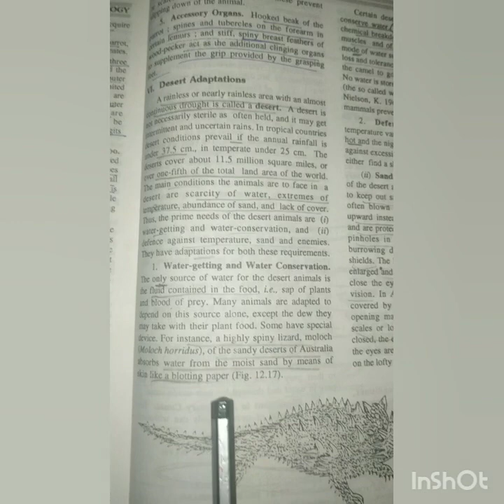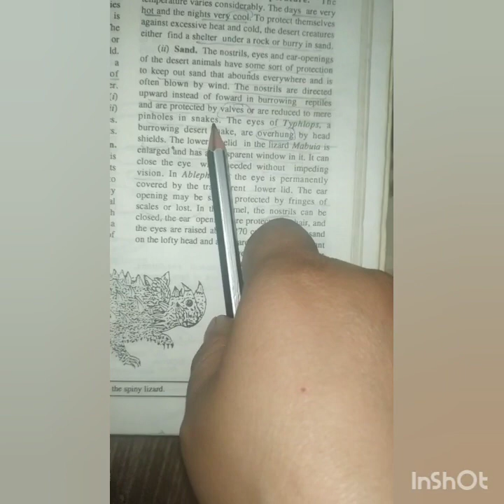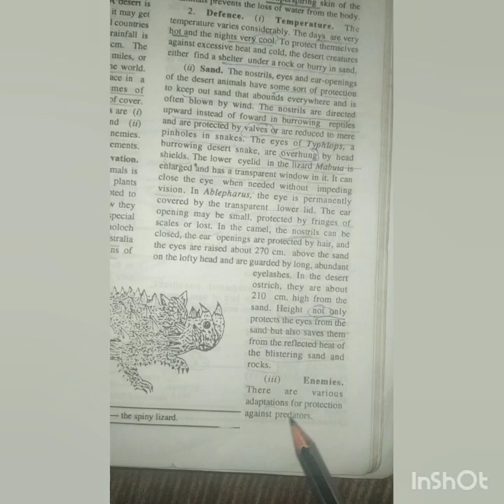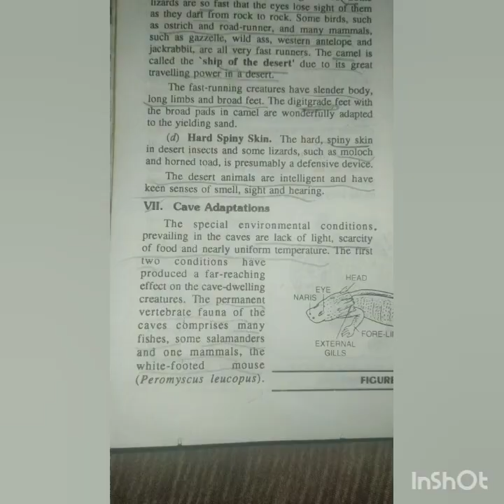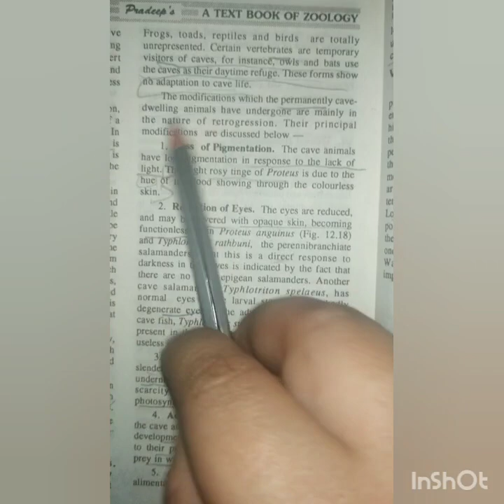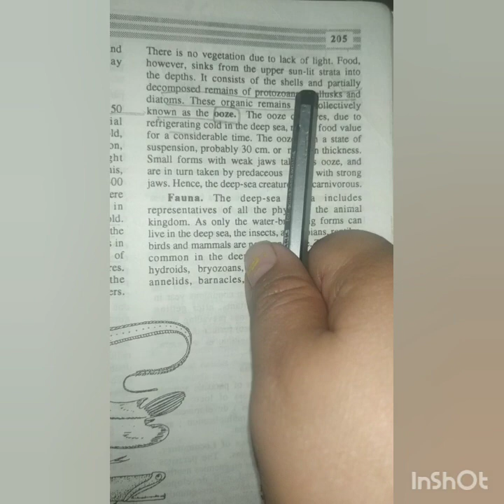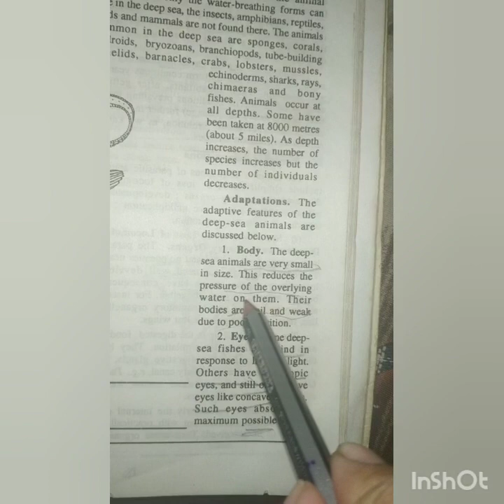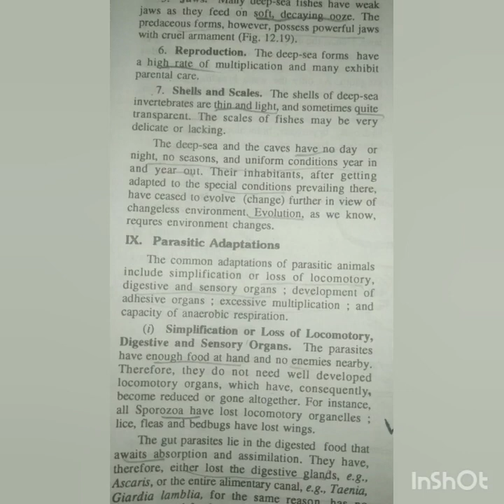B. Sc Medical Adaptations by Dr. Ravneet Kaur(1)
Adaptations